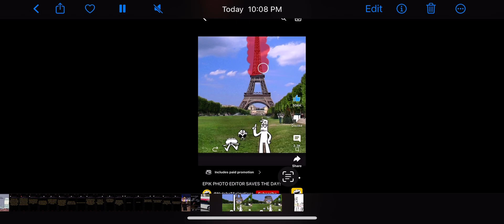The Eiffel tower has been deleted ￼